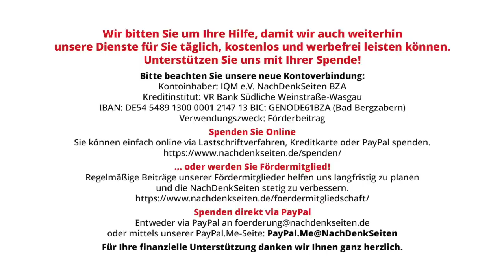„Übermütiger als ein Pentagon-General“ – Wie Asien Baerbocks China-Besuch sieht | Alex Lo | NDS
„Übermütiger als ein Pentagon-General“ – Wie Asien Baerbocks China-Besuch sieht | Alex Lo; Übersetzung: Jens Berger | NachDenkSeiten-Podcast | 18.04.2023

Wer die Berichte deutscher Medien zum China-Besuch unserer Außenministerin Annalena Baerbock liest, fällt vom Glauben ab. Offenbar hält man Baerbock in den Redaktionsstuben für das größte diplomatische Genie seit Talleyrand, Metternich und Bismarck. Dass diese eigenwillige Sichtweise, von der man sich ohnehin fragt, ob die Autoren das wirklich ernst meinen, außerhalb unserer Landesgrenzen bestenfalls belächelt wird, zeigt ein Kommentar des Journalisten Alex Lo in der in Hong Kong erscheinenden South China Morning Post. Diese Außensichtweise hilft, das diplomatische Versagen der obersten deutschen Diplomatin zu erahnen. Jens Berger hat den Text für unsere Leser ins Deutsche übersetzt.

Artikel veröffentlicht am: 18. April 2023 um 10:00
Autor: Alex Lo, Übersetzung: Jens Berger (Gastbeitrag)
Sprecher: Tom Wellbrock
Titelbild: Screencap Tagesschau

Im Detail (Auszug):
Originalquelle: Kommentar des Journalisten Alex Lo in der in Hong Kong erscheinenden South China Morning Post